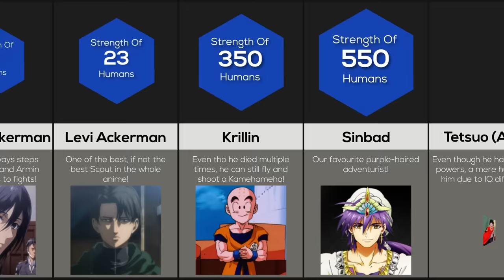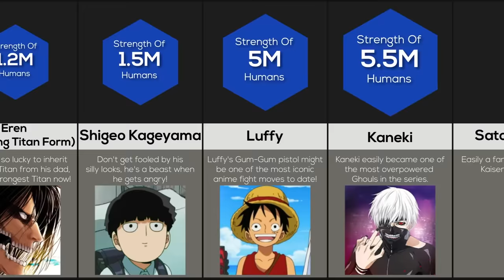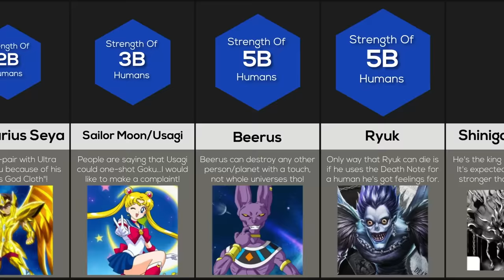Comparison: Anime Characters Ranked By Strength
These are the MOST POWERFUL ANIME CHARACTERS ranked by how strong they are! Have you ever wondered how much power RYUK or ONE-PUNCH MAN have? Or what about GOKU and ANTI-SPIRAL?! Watch this video to find out!